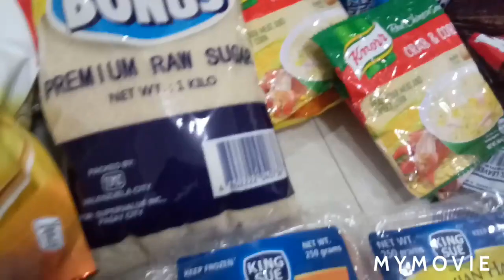1 month groceries namin ito